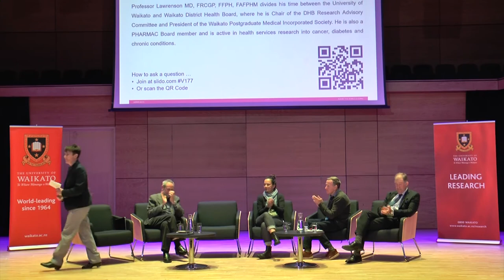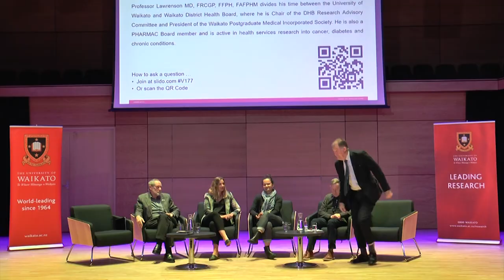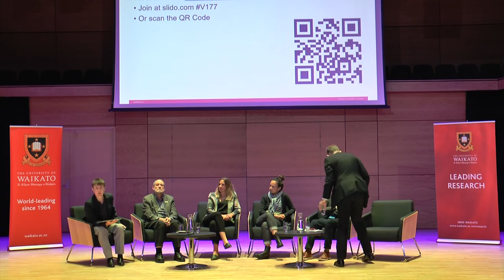Cutting Edge Community Care - Kaupapa Kōrero | University of Waikato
Kaupapa Kōrero "little talks, big topic" -- ‘Cutting Edge Community Care’
How healthcare training can benefit from Waikato’s world-leading medical research.

Featuring University of Waikato academics and healthcare experts, this panel discussion explores Waikato’s role in reimagining healthcare training in a research context. This kōrero will introduce some of the medical research being conducted at the University, as well as a range of perspectives on issues relating to regional healthcare.

The panel is facilitated by University of Waikato Deputy Vice-Chancellor Research, Professor Bryony James.